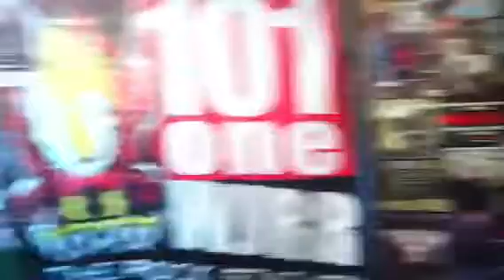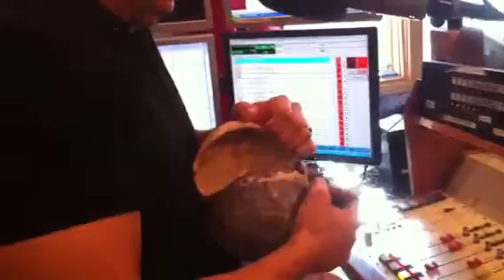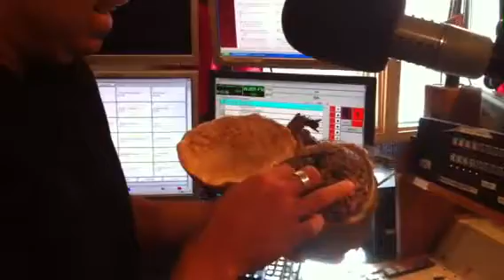Crash and LT get a HHN surprise...